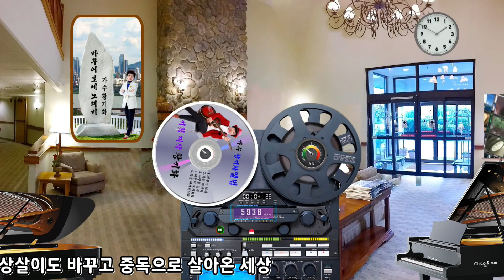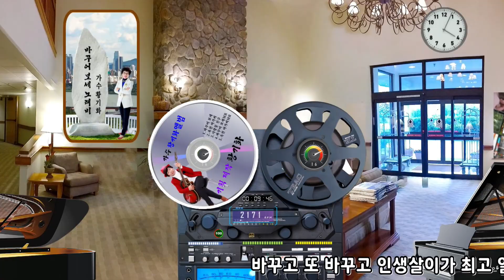바꾸어 보세/가수 황기화 (2023 신곡) 세미 뮤직영상